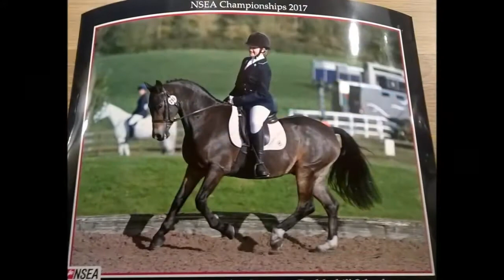Guinness Tribute ( Aka Another Interest)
1st Jan 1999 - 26th Feb 2018 RIP
Pony of a lifetime, he was my best friend, taught me so much, and we had so much fun together. He will always be missed, never forgotten, and loved in our hearts.
Video Credit - Grace Gumbley Dressage